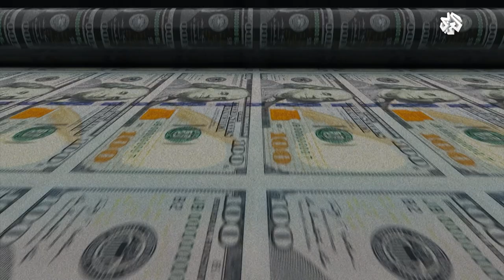هل ينتشل غاز موريتانيا والسنغال أوروبا من براثن أزمة الطاقة؟ │ قضايا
تتساءل الفقرة عن قدرة غاز مويتانيا والسنغال في انتشال أوروبا من براثن أزمة الطاقة التي تعاني منها بسبب الغزو الروسي لأوكرانيا،

▼ تابعوا التلفزيون العربي على مواقع التواصل الاجتماعي